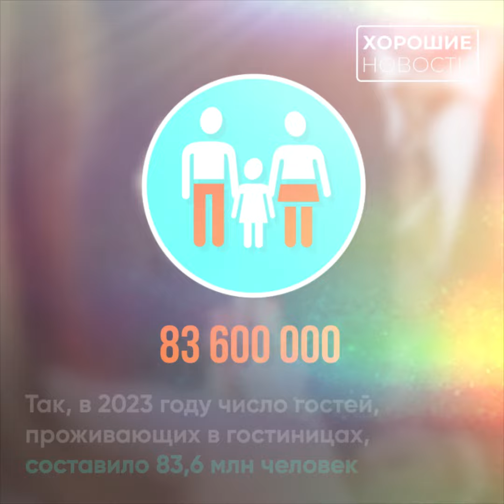Число иностранных туристов в России в первом полугодии выросло на 42%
⛺️В первом полугодии 2024 года в России 38,8 млн туристов остановились в гостиницах и других коллективных средствах размещения. Это на 11,8% больше, чем за тот же период прошлого года. При этом число иностранных туристов выросло на 42,4%.